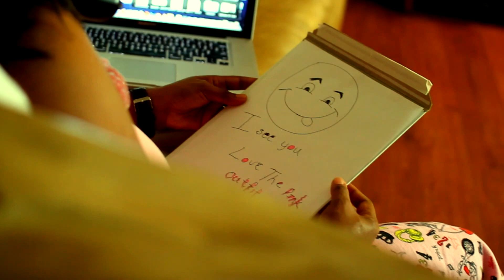The Encounter - Horror/Thriller Short Film 2014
Directed By Meosha Bean
Actors Shontal Hall
Chauntey Harvey